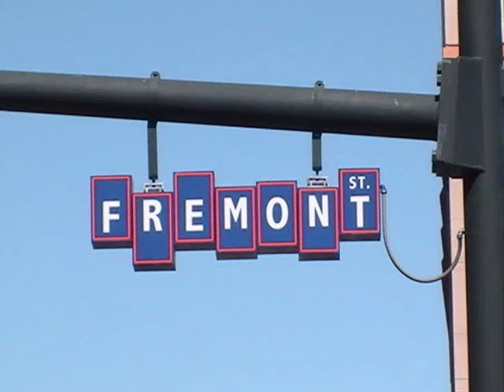Pedaling Vegas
The first of three videos shot on location in fabulous Las Vegas